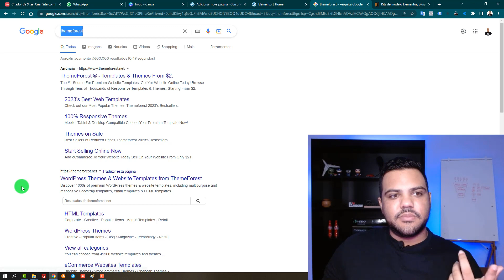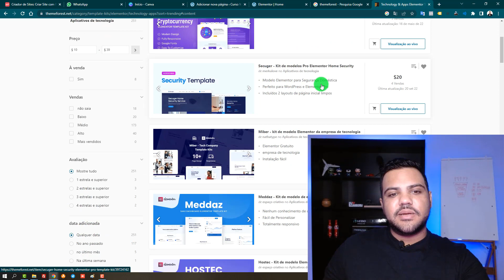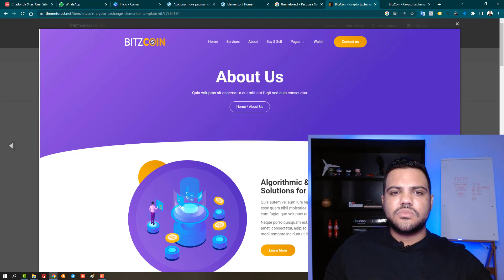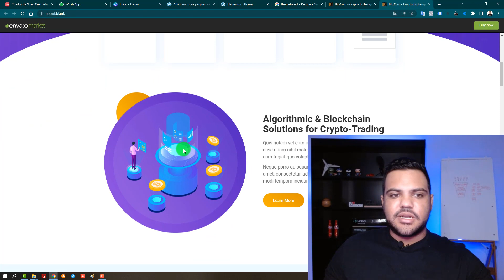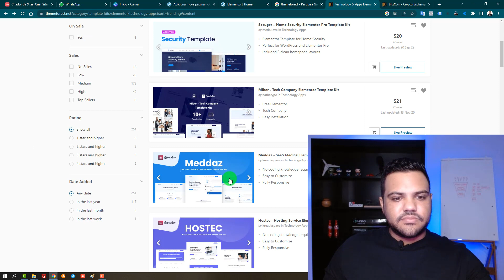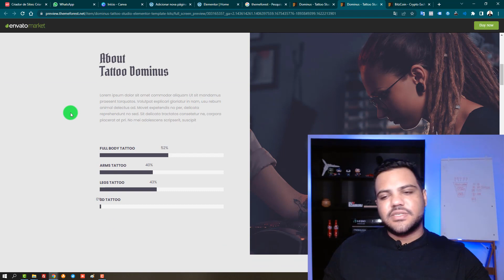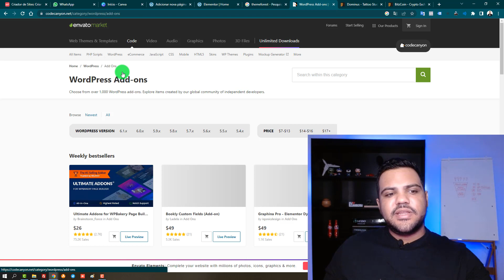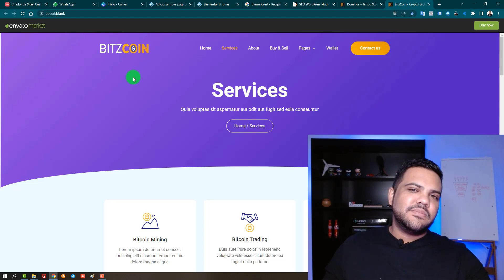SITE PARA VER MODELOS ELEMENTOR E TER INSPIRAÇÃO PARA CRIAR SITES PROFISSIONAIS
Você terá acesso completo as cursos:
✅ Site Empresarial
✅ Logomarca
✅ Loja Virtual
✅ Cartão Virtual
✅ CSS Personalizado
✅ SEO Otimização para o Google
✅ Facebook Ads
Gostou?
Quer aprender?